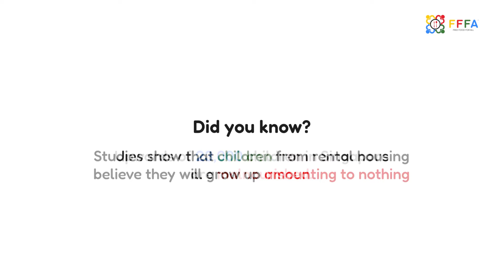KidsLuvIt! Breakfast Programme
Keen to be part of an initiative that creates social impact?

Well, we currently have KidsLuvIt Breakfast programme, a programme whereby kids from disadvantaged families are provided with tasty and nutritious Breakfast meals so that they don't have to go hungry and be able to focus in school.

These kids are just like us and they are indeed the future generation which will shape the world. If we don't contribute, who else will?  Simply click on either one of these 2 links below if you are keen to be part of this meaningful initiative.

Let's create an inclusive community together!